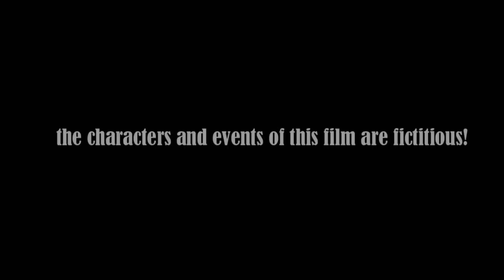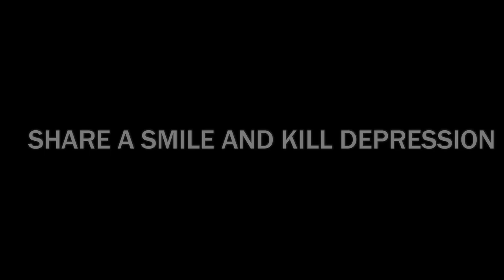LIVING IN A LIE | THRILLER SHORT FILM | ILLUSION OR REAL? WATCH THIS GRIPPING FILM & FIND OUT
Xtertainment proudly presents a gripping thriller short film; the revelation will leave you in a state of shock; the film shares a very important social message for the audience.

HIGHLIGHT: A ZERO BUDGET FILM COMPLETED IN JUST 48 HOURS.

CREDITS

Written & directed by : Chetan Pawar

CAST: Gopal chopra & Chetan Pawar

PRODUCTION HEAD: Nikunj Parmar

PROUDLY PRESENTED BY : Vijaya Singh & Ajay Singh - Owners@Xtertainment

special thanks to MR.Chirag Bhatt, Dipan Bhatt,kurush Jagirdar & Shrutika Chettiar